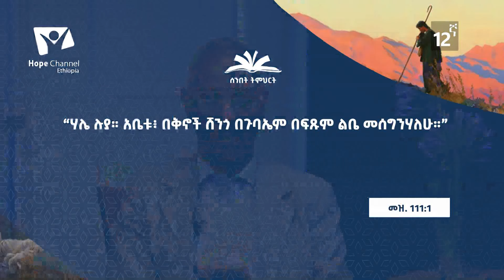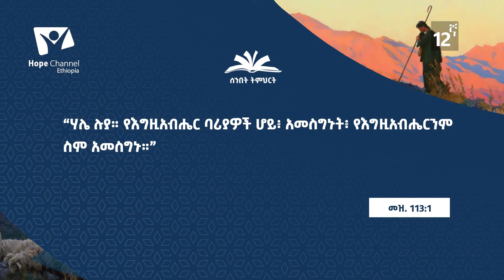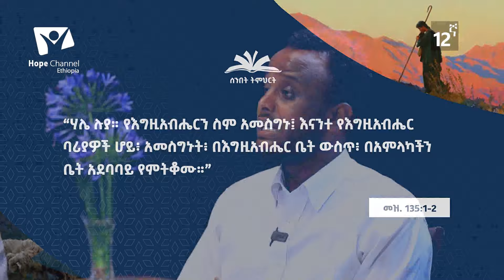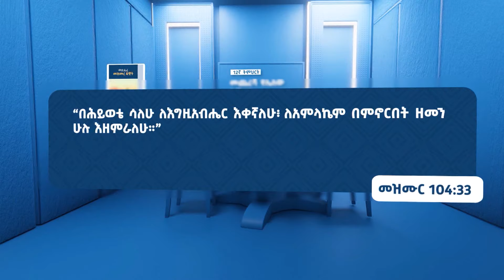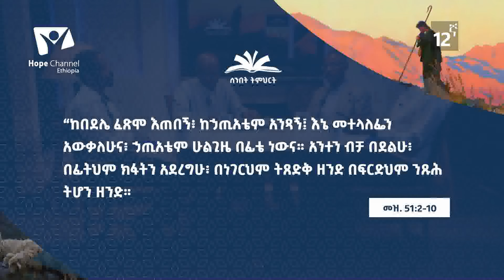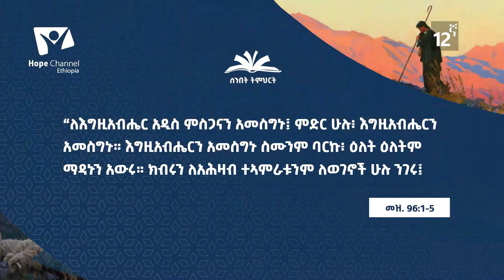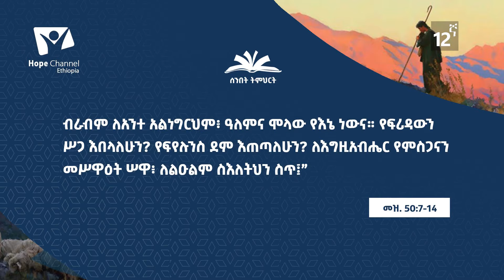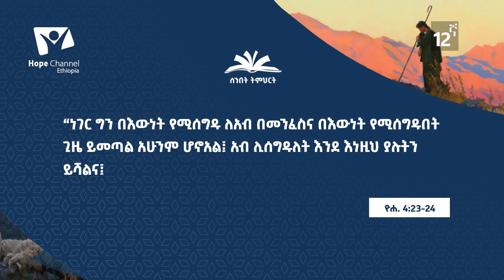መጨረሻ የሌለው አምልኮ - (ትምህርት - 12) - Hope Channel Ethiopia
የሰንበት ትምህርት የጎልማሶች መጽሐፍ ቅዱስ ጥናት በሰባተኛው ቀን አድቬንቲስት ቤተ-ክርስቲያን በየ ሩብ ዓመቱ እየተዘጋጀ የሚቀርብ ሲሆን። በዚህ ሩብ ዓመት እንድናጠናው የቀረበልን "መጽሐፈ መዝሙረ ዳዊት   " በሚል ርዕስ ነው ። በዚህም ትምህርት የምንባረክበት ጊዜ እንዲሆን እግዚአብሔር ይርዳን !

ዘላለማዊውን ተስፋ እናካፍላለን!